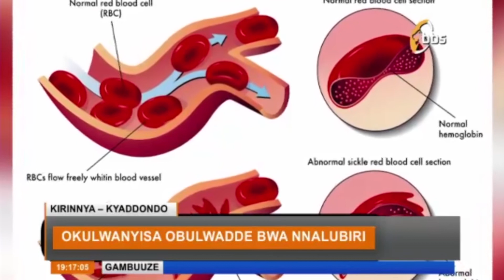Okulwanyisa obulwadde bwa Nnalubiri